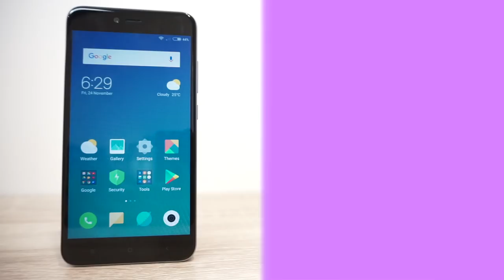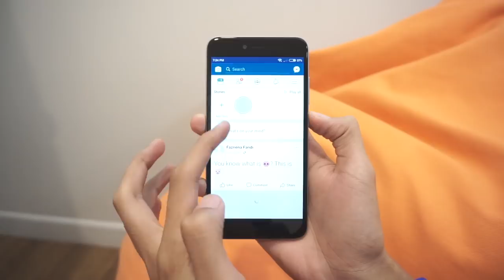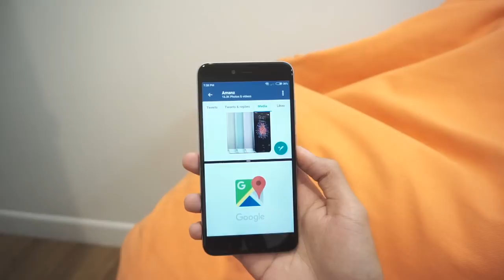Mencuba Xiaomi Redmi Note 5A Prime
Xiaomi Redmi Note 5A Prime telah ditawarkan di Malaysia sejak sektiar sebulan yang lepas. Kami telah secara ringkas berpeluang untuk mencuba telefon pintar Xiaomi yang hadir dengan kamera hadapan 16MP serta bateri berkapasiti besar ini untuk beberapa minggu, dan ini adalah pandangan awal kami mengenainya.